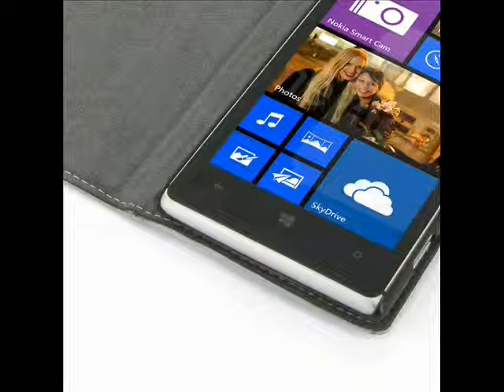PDair Ultra Thin Leather Case for Nokia Lumia 925 - Book Type (White)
BP3WNKI5B41